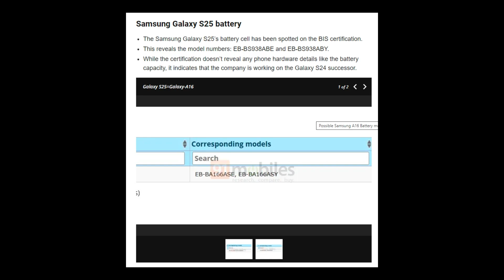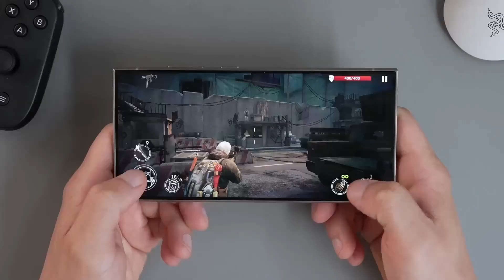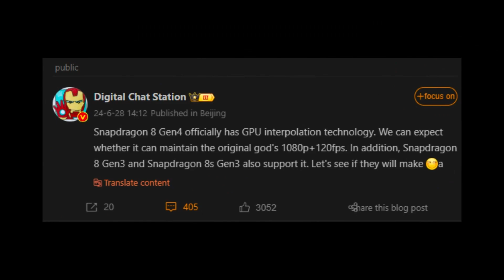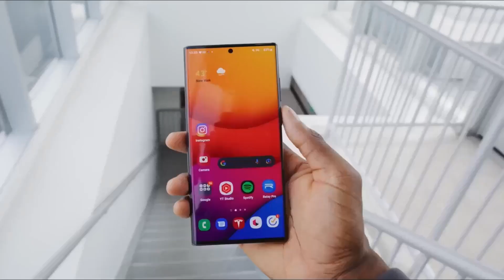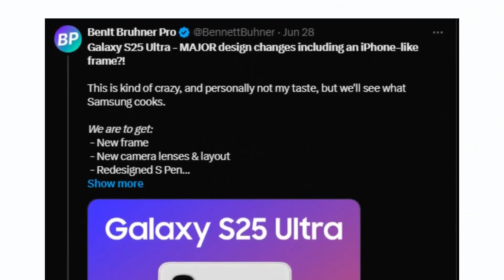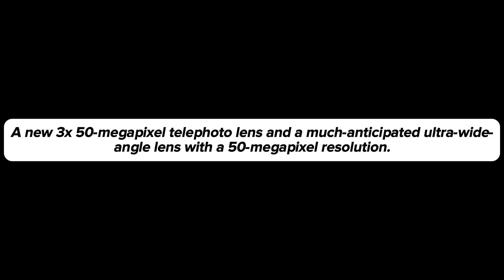Samsung Galaxy S25 Ultra - SURPRISE SURPRISE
The Samsung Galaxy S25 Ultra will reportedly keep the same 5,000 mAh battery and 45W charging as the S24 Ultra. With rumors of future devices sporting up to 6,000 mAh batteries, the S25 Ultra's specs might seem underwhelming. While it may offer a more ergonomic design, it could face shorter battery life compared to rivals with larger batteries and the Snapdragon 8 Gen 4 SOC.

We will address your copyright concern within 24 hours.

PEACE!!